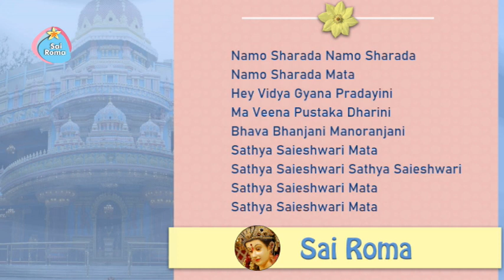930 - Namo Sharada Namo Sharada Namo Sharada Mata | Sathya Sai Bhajan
Sathya Sai Bhajan - Namo Sharada
Lyrics:
Namo Sharada Namo Sharada Namo Sharada Mata
Hey Vidya Gyana Pradayini
Ma Veena Pustaka Dharini
Bhava Bhanjani Manoranjani
Sathya Saieshwari Mata
Sathya Saieshwari Sathya Saieshwari Sathya Saieshwari Mata
Sathya Saieshwari Mata